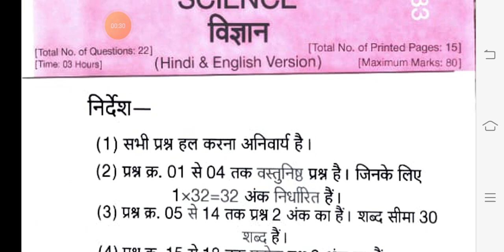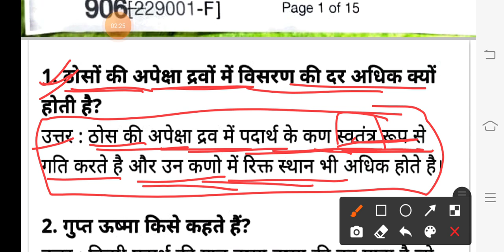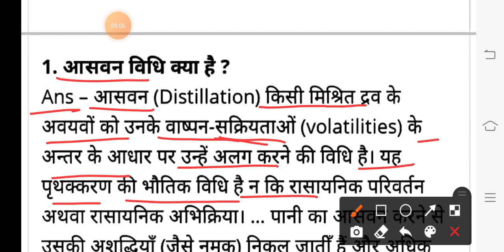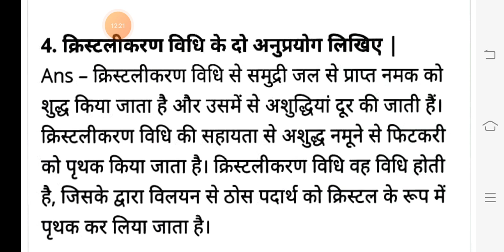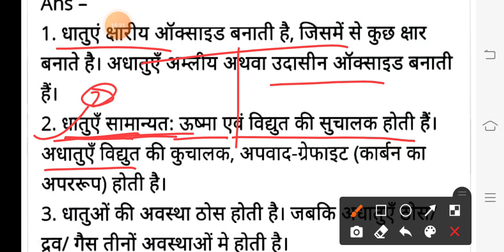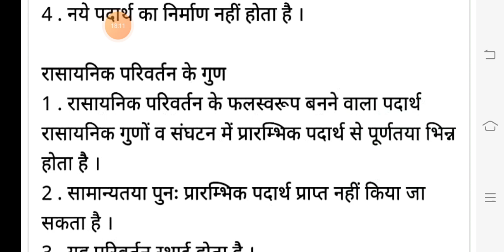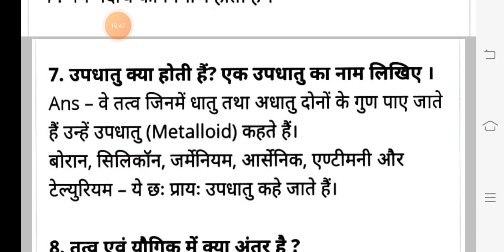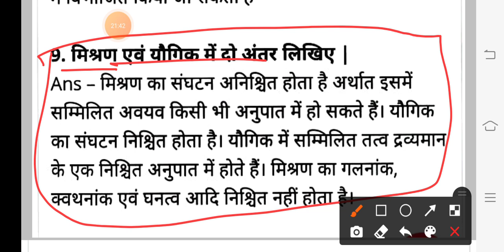class 9th science paper 2022/All science paper set solution video/कक्षा 9वीं वार्षिक परीक्षा 2022/#1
हेलो दोस्तो स्वागत है आपका अपने यूट्यूब चैनल पर, दोस्तों आज मैं आपके लिए लाया हूं, कक्षा 9वीं विज्ञान के सभी सेट के प्रश्नों का solution वीडियो ।
इस वीडियो को ध्यान पूर्वक देखिए, ओर सभी प्रश्नों के उत्तर को अच्छे से याद कर लेना मेरे दोस्तों, ताकि आप अपनी परीक्षा में सफल हो सके!

👉. class 9th science paper 2022 all set solution video. 👈

👉. कक्षा 9वीं विज्ञान सभी पेपर सेट का उत्तर वाला वीडियो. 👈

class 9th science paper 2022 full solution in Hindi,
9th class science paper 2022,
mp board exam paper class 9th science,

.100% दोस्तों, मेने आपको जो सेट provide करवाया है, वही आपकी परीक्षा में आने वाले है। अच्छे से याद कर लिजिए।

ALL SET SOLUTION VIDEO 2022